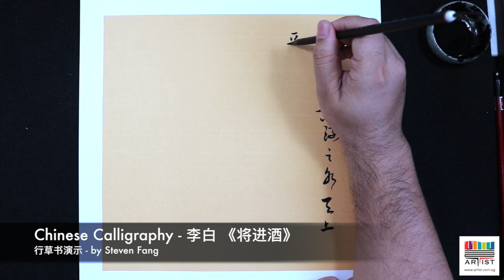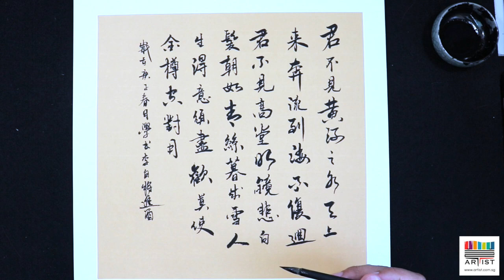Chinese Calligraphy Appreciation | Libai Jiang Jin Jiu | 行草书 - 李白 将进酒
Chinese calligraphy appreciation, handwriting appreciation.

For more kids learn art tutorial, please check below list of tutorials we made